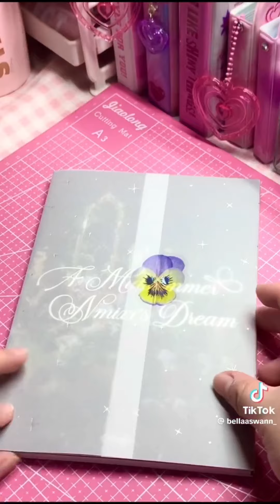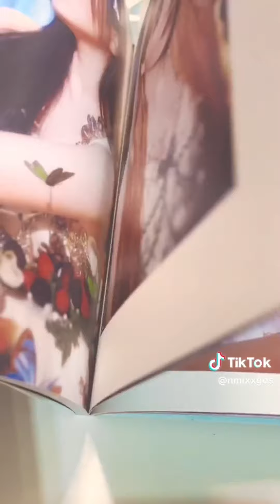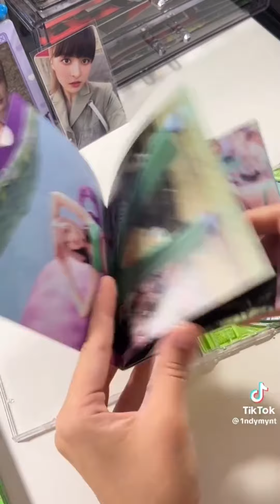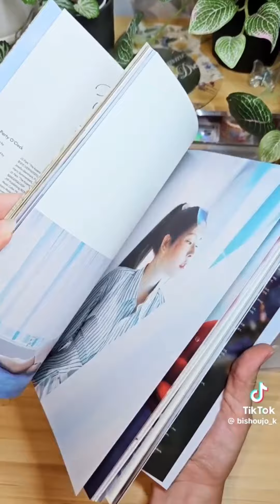Unboxing Nmixx albums!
tt: _xiru